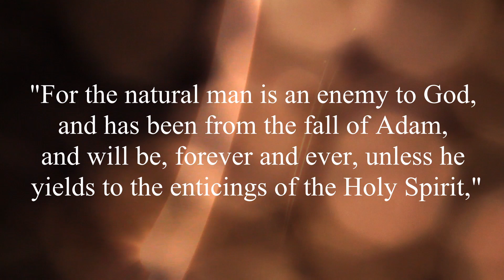How can I be cleansed of my sins?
Are you a sinner? If so, you're not alone! "All have sinned, and fall short of the glory of God" (Romans 3:23) But through the grace and sacrifice of Jesus Christ, we can be made clean and whole again. Through his glorious gift of repentance!.

If you'd like to meet with the missionaries, visit the Come Unto Christ Facebook Page below! Or go to ComeUntoChrist.Org to request a missionary visit! Hope to see you soon!